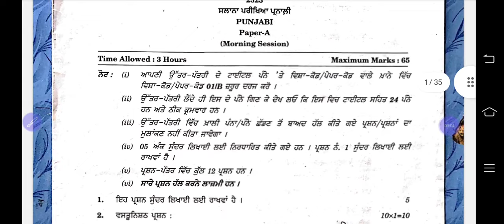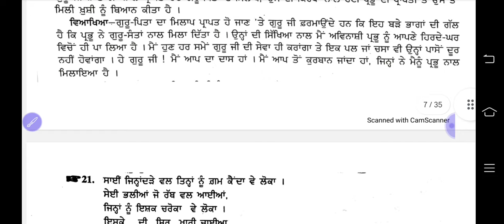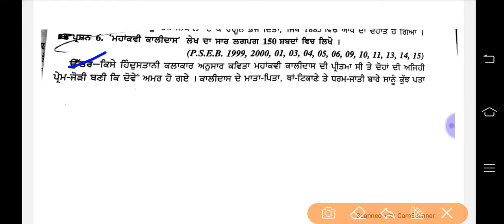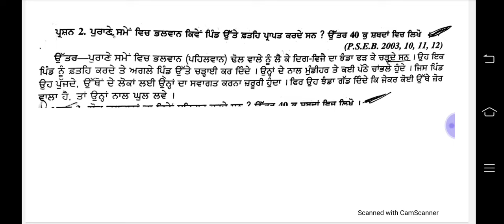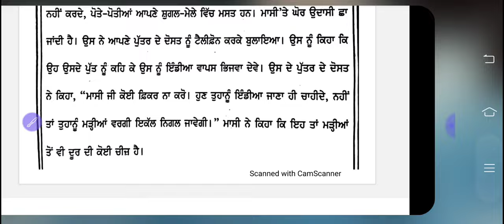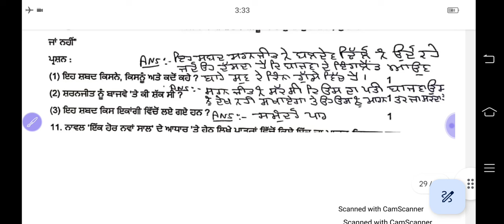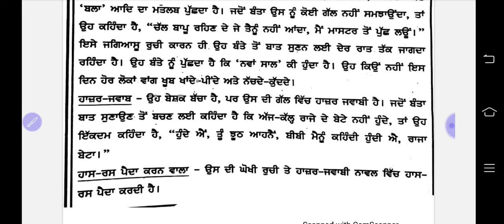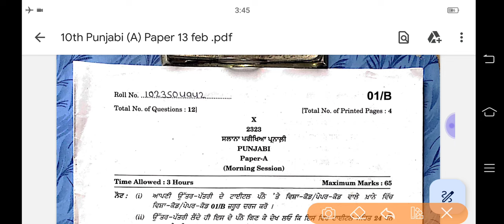Pseb 10th class Punjabi (A) Final Paper 2024 Full Solution | 13 February 2024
10th punjabi a shanti guess paper 2024